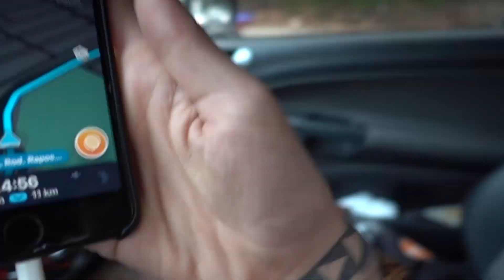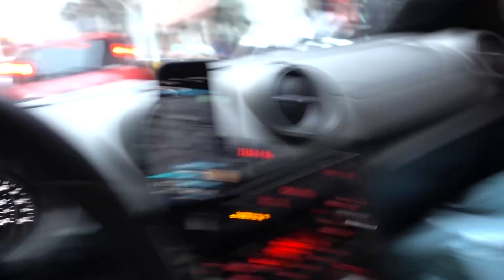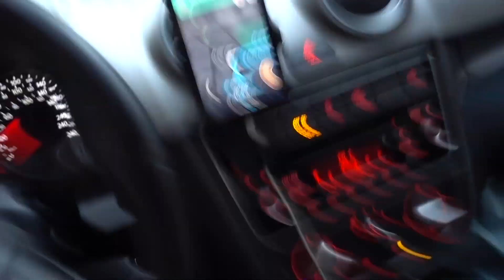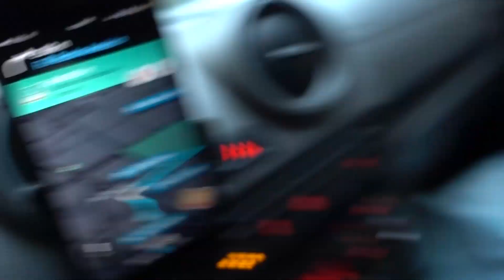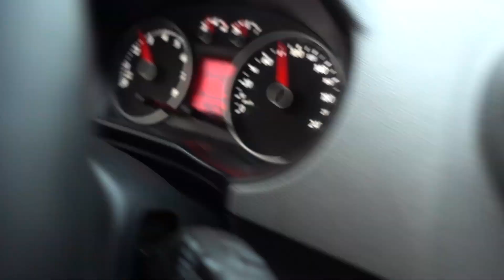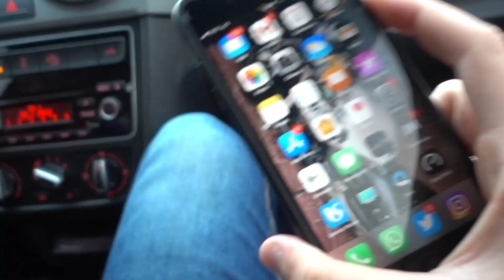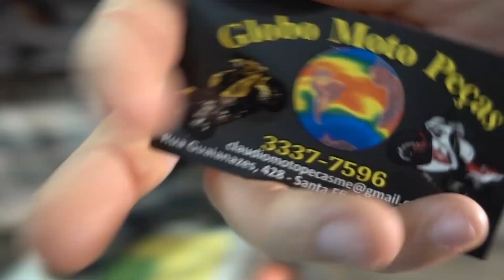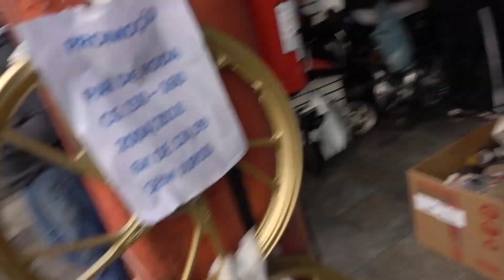EDER ME CONVENCEU DE COMPRAR FRENTE DA TITAN 2018 PRA ML 160!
..:: CAIXA POSTAL ::..
Destinatário: Marcos Vinicius Donatti
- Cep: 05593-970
- Endereço: Avenida Comendador Alberto Bonfliglioli (AGF JARDIM BONFIGLIOLI)
- Número Cx postal: 77792

- RELÓGIOS QUE EU USO:
CUPOM: DONAS46